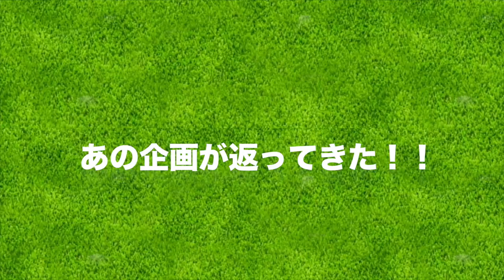じゅんちゃんがまた頑張ります。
スピードゴルフの第二回目の計測回実施が決まりました！
なんとフットジョイ様がスポンサードに！

前回の反省を踏まえて次回の対策を語ります！

ーーーーー
アパレルここから予約できます↓

ーーーーー